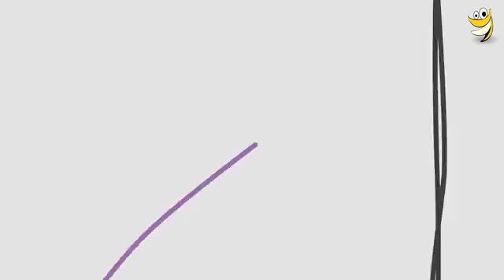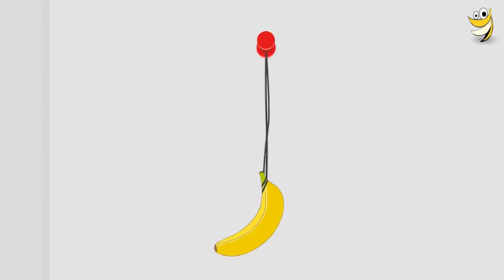Minions Banana Above board Funny Cartoon Minions Mini Movies 2016